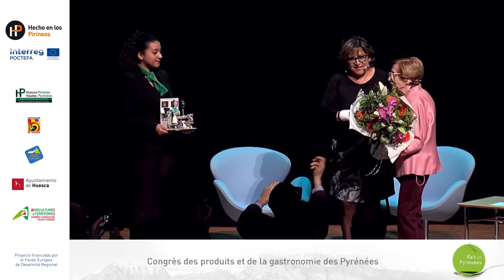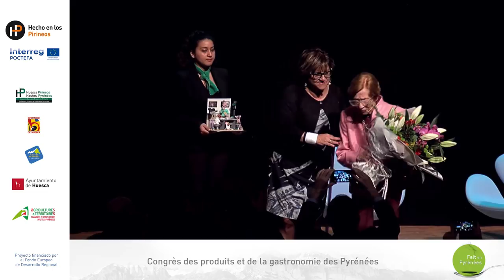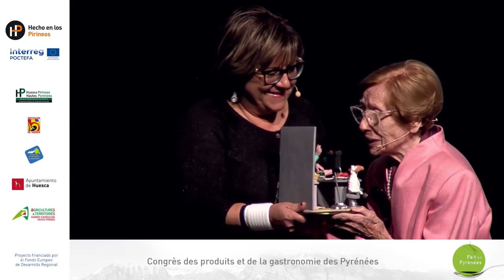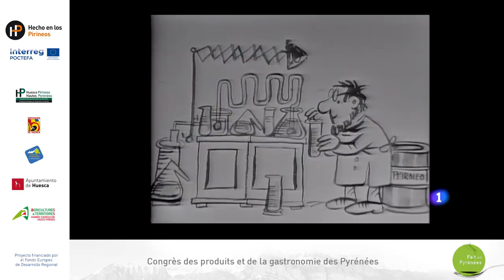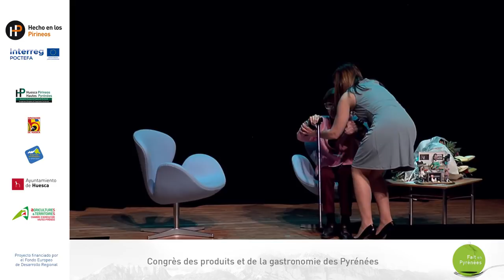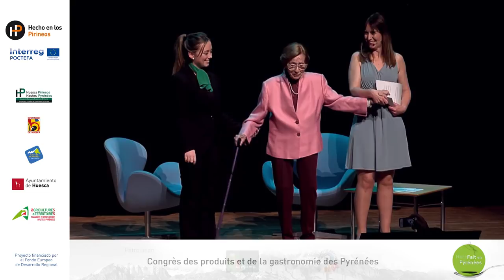Homenaje a Maruja Callaved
Homenaje a Maruja Callaved, presentadora de Vamos a la mesa (1967), el primer programa de cocina de TVE, en el Congreso del producto y la gastronomía de los Pirineos de Huesca.